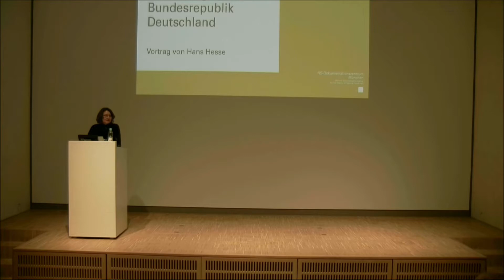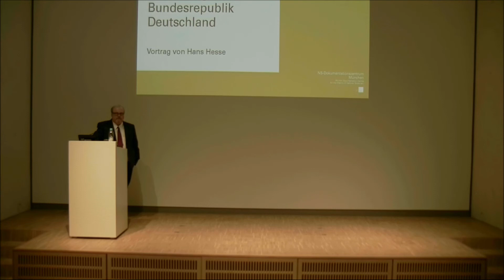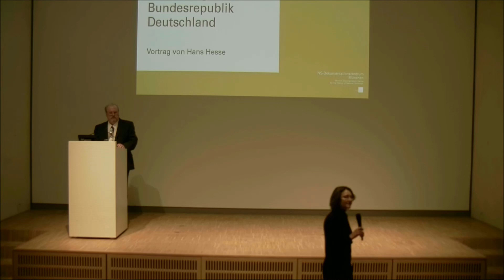Hans Hesse: Die Kriegsdienstverweigerung der Zeugen Jehovas in der NS-Zeit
Am 6. Januar 2019 hielt der Historiker Hans Hesse einen Vortrag über „Die Kriegsdienstverweigerung der Zeugen Jehovas in der NS-Zeit und ihre Bedeutung in der Bundesrepublik Deutschland“ zur Finissage der Wechselausstellung des NS-Dokumentationszentrums München „Die Verfolgung der Zeugen Jehovas in München 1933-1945“ (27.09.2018–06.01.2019).

„Er lehnte aus Gewissensgründen den Kriegsdienst radikal ab. Bei der Kriegsgerichtsverhandlung sagte ihm der Hauptmann: ‚Was würde denn, wenn es alle Menschen so machen wie Sie?‘, worauf er die Antwort gab: ‚Dann wäre der Krieg gleich zu Ende.‘“ Dieser Bericht stammt von dem Stuttgarter Stadtpfarrer Rudolf Daur. Er hatte Anfang 1942 mehrfach den Zeugen Jehovas Gustav Stange in der Haft besucht. Stange wurde am 20. Februar 1942 hingerichtet.

Die Zeugen Jehovas wurden von der Militärjustiz gnadenlos verfolgt. Sie stellten unter den in der NS-Zeit von der Wehrmachtsjustiz verurteilten Kriegsdienstverweigerern die meisten Opfer. Nach 1945 floss die Verfolgungsgeschichte der Kriegsdienstverweigerer, insbesondere das Beispiel der Zeugen Jehovas, in der NS-Zeit in die Diskussion um das Grundgesetz ein.

Hans Hesse studierte Neue Geschichte, Alte Geschichte und Publizistik an der Freien Universität Berlin und hat umfassend zur Verfolgung der Zeugen Jehovas im Nationalsozialismus und in der DDR geforscht.